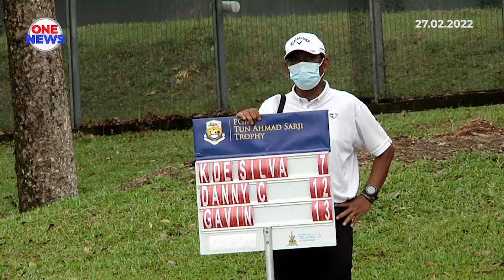Golf Piala Ahmad Sarji, Gavin Green rangkul trofi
Pemain Golf Profesional, Gavin Green berjaya merangkul juara Trofi Piala Ahmad Sarji, cemerlang mengatasi pemain berpengalaman Danny Chia.
Gavin melakar kelebihan 1 pukulan pada hari terakhir perlawanan yang berlangsung di Kelab Saujana Golf & Country.

Trofi berkenaan merupakan Jelajah pertama Persatuan Golf Professional Malaysia, PGM dengan hadiah wang tunai keseluruhan berjumlah RM200,000

Saingan antara kedua-dua olimpian ini bermula dengan Chia lebih cemerlang melakar birdie selepas tee off.

Di pertengahan perlawanan, Green berjaya menyaingi Chia selepas berjaya mengumpul 71 di bawah par 13 manakala lawannya merekod 68 pukulan 4 di bawah par. Selaku juara Gavin meraih RM35,000 beserta trofi.

Pendahulu pusingan pertama, Shahrifuddin Ariffin merekod 69 pukulan 6 di bawah par berkongsi kedudukan ketiga bersama Kenneth De Silva yang melakar 70 pukulan.

Manakala, Zia Izzuddeen melakar 70 pukulan satu di bawah par untuk dianugerah amatur terbaik bersama pemain profesional Danial Faidz.